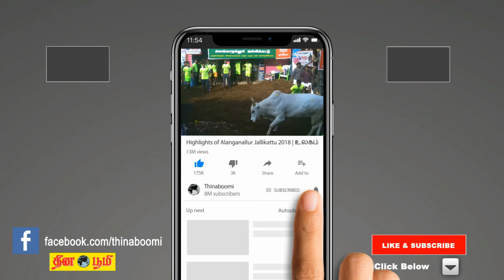விக்கிரவாண்டி தொகுதி அ.தி.மு.க. வேட்பாளரை ஆதரித்து துணை முதல்வர் தேர்தல் பிரச்சாரம்